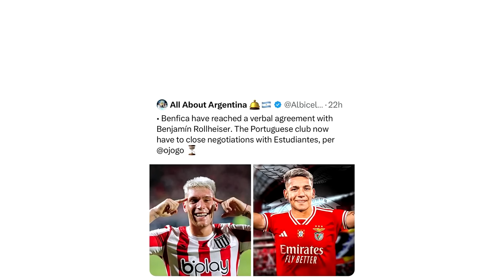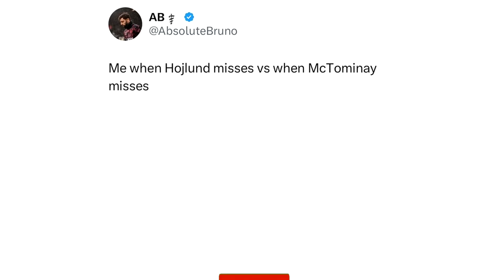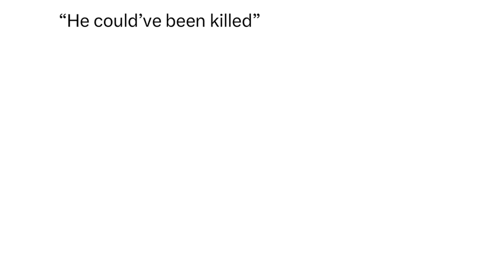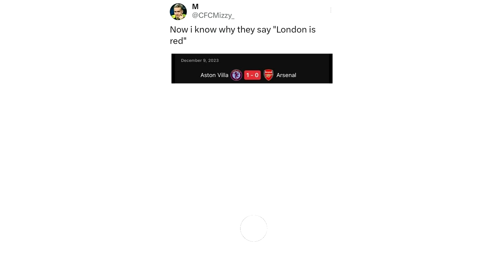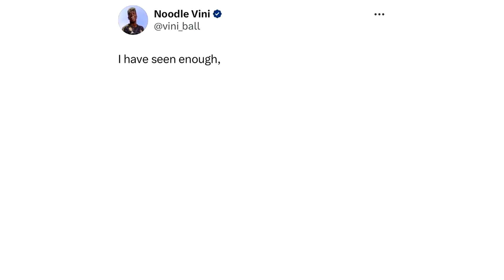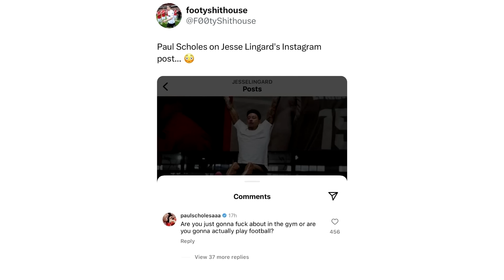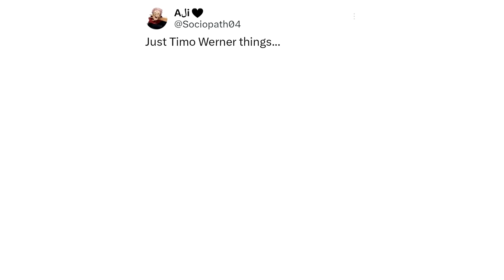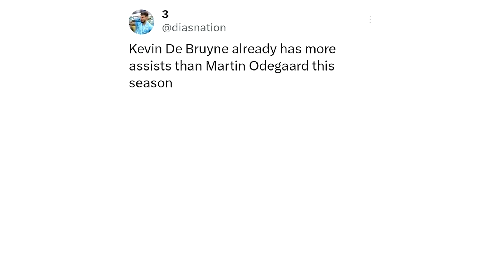Daily Troll Football Memes V372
In today's Troll Football Memes video:
Funny memes about FA Cup, Man United, Transfer Window, Premier League and many more funny memes that will make your day!